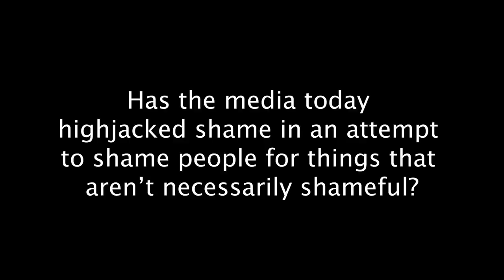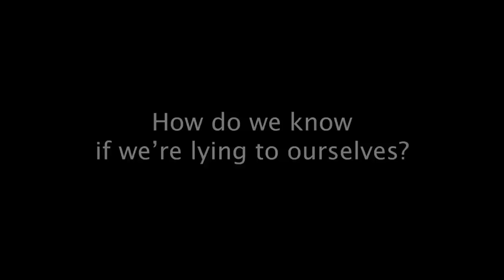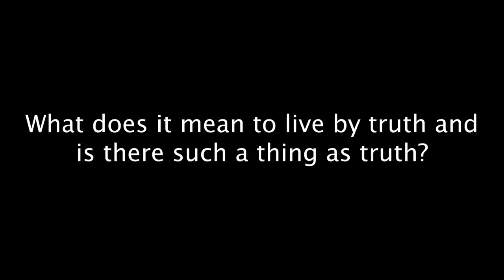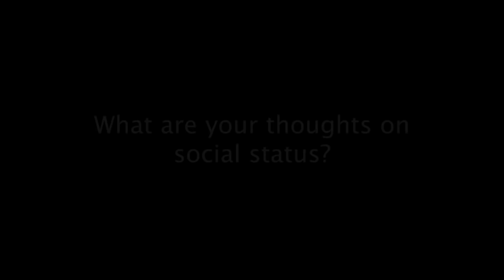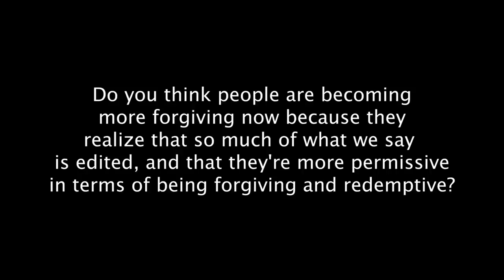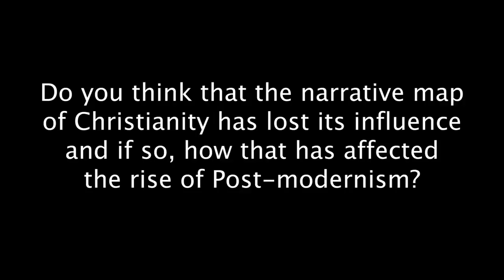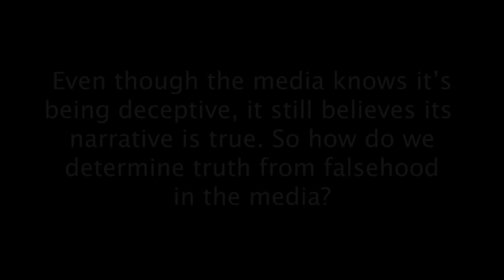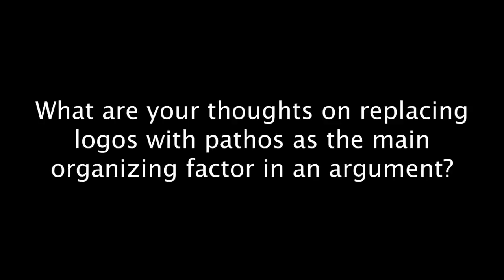Jordan Peterson: "Hoaxed" and the "Fake News" media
Marshall McLuhan's "Medium is the Message"
new technological forms require new
forms of perception and behavior.
"they don't know the idiom"

for the first time in human history the spoken word or
the perceived image has as much permanence as a book
but it's way faster to market way more people attend to it

"it wants to see the
mistakes it wants to see warts.
It trusts it then it doesn't want
everything airbrushed and edited out"

"it doesn't care as much about
attractiveness you know like it isn't
like all the YouTube people who have
become influential are the good-looking
news anchors that you see on CNN in fact
I think that's also something that
people have come to distrust so but you
just can't make the lateral move from an
old media to a new media especially if
you have contempt for the new media
which is a big mistake it means you
don't know anything about it so you're
shunted off into irrelevancy before you
realize it"

"Nobody REALLY trusts them anymore"

Signal vs Noise - there's a lot of noise and hard to find the signal

Medium is the message

Support Jesus Peterson and Mike Cerny by purchasing and viewing the full movie

We all know the feeling of logging onto the Internet and reading fake news stories. Fake news is a simulation, that is, an artificial construct of reality. What we know as “the news” simply isn’t true. Hoaxed is a crowd-funded documentary produced by Cerno Films (Mike Cernovich).

Cernovich’s last film about free speech included icons like Alan Dershowitz, Candace Owens, and Scott Adams. Hoaxed, if you can believe it, has an even greater cast.